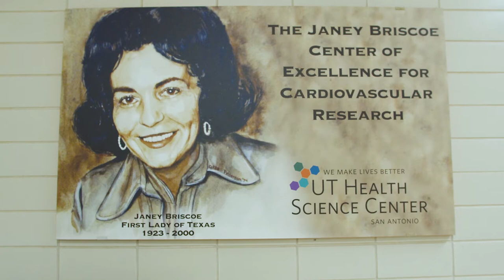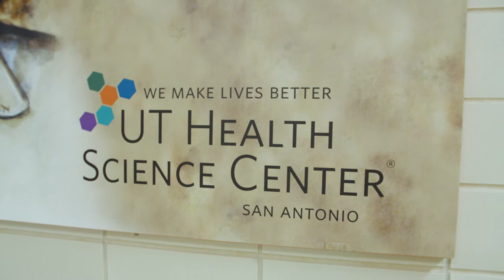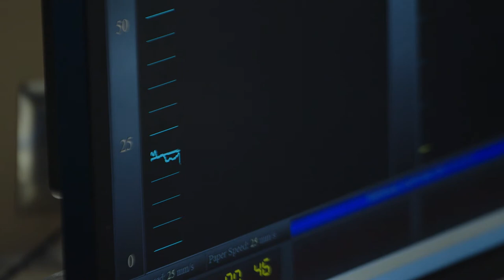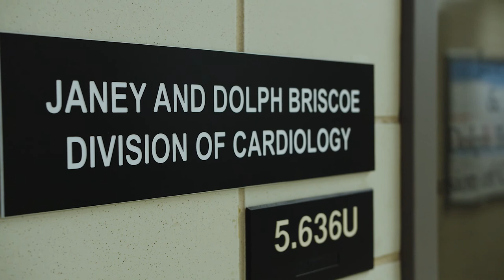Dr. Allen Anderson, Chief, Janey & Dolph Briscoe Division of Cardiology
Dr. Allen Anderson, Chief, Janey & Dolph Briscoe Division of Cardiology, discusses the Cardiology Division at UT Health San Antonio, University Health System, and Audie L. Murphy VA Hospital.